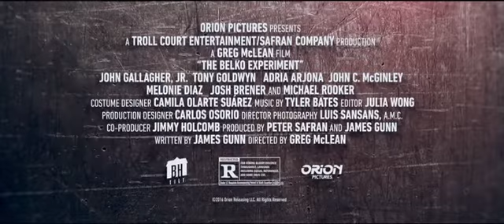Эксперимент Belko (2016) - Трейлер